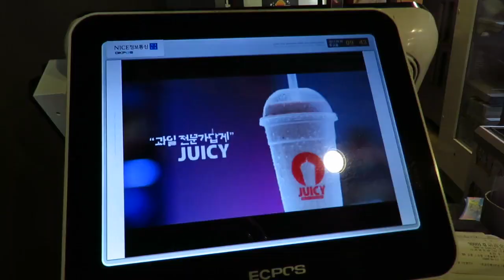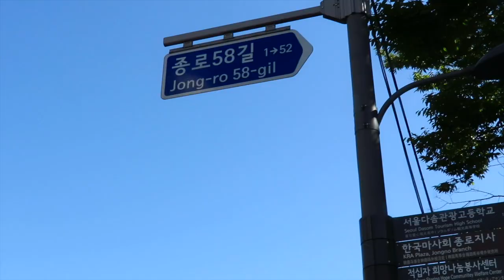¿Por qué estoy en Corea? - Bongo conoce mi Futuro ♥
¡Hola! Yo se que a muchos les cayó de sorpresa mi visita a Corea, pero en este video les explico por qué vine así tan de repente. Si quieren saber más de cómo usar Bongo, pueden checar su sitio
Mensaje al
España 25035
Colombia 25622
Panamá 4090
Ecuador 9559

Gisela ⇥ giselaverdinm
Diana ⇥ dverdinm